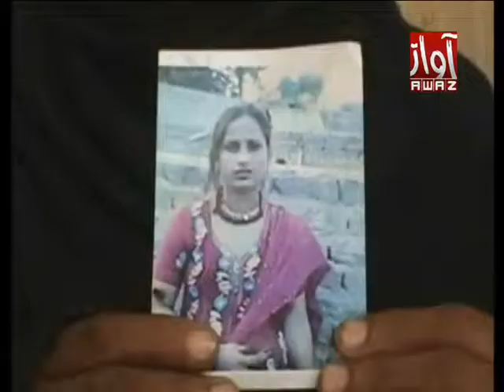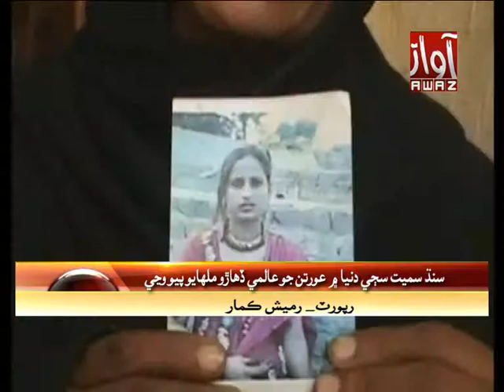women's Day Story By Awaz TV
Script And Voice Over By Rasool Bux Shaikh
Editor : Yasir Ali Jokhiyo